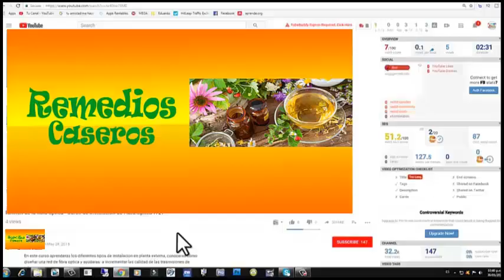5 Alimentos Prohibidos para Diabeticos